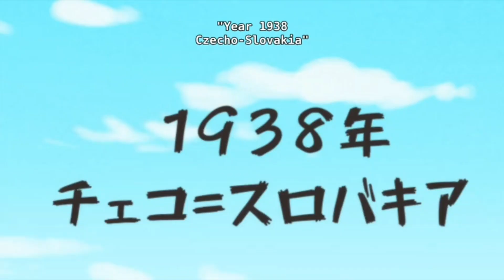every time Czechia speaks in hetalia (dub)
She is cute, how you usually call her? Czechia, Czech or Czech Republic?